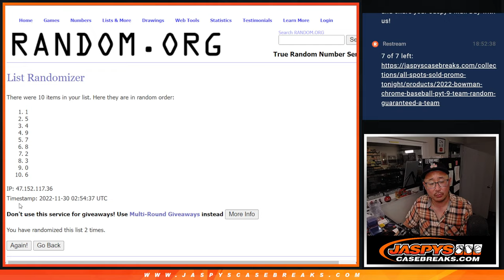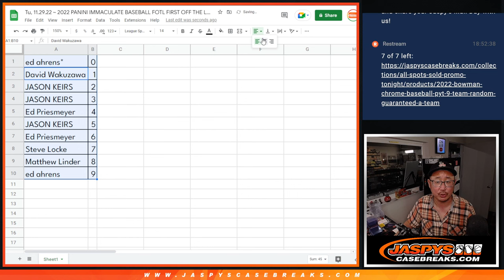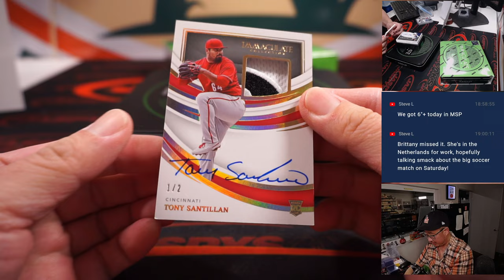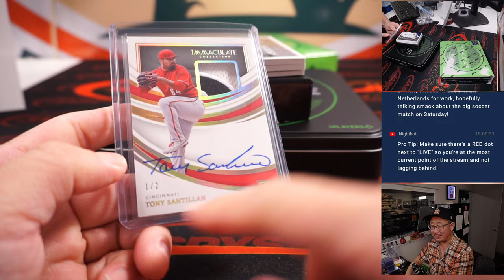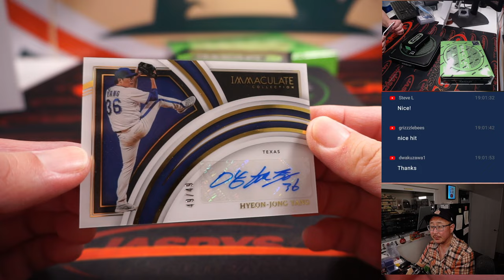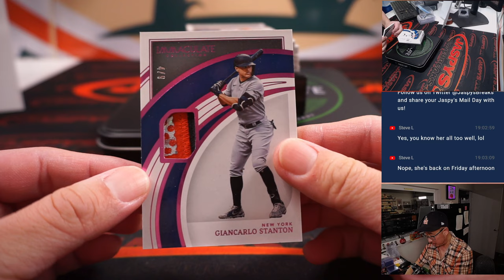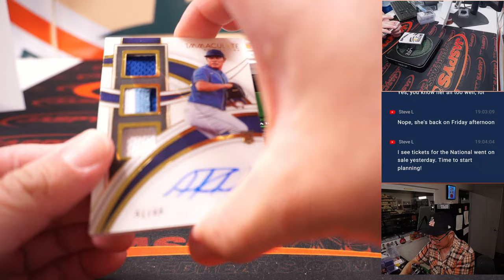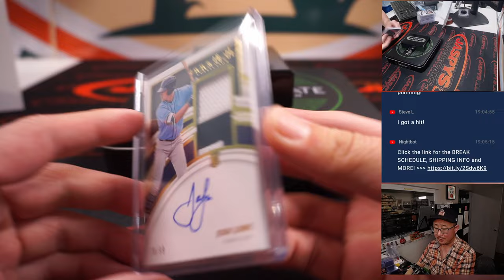Tu, 11.29.22 ~ 2022 PANINI IMMACULATE BASEBALL FOTL FIRST OFF THE LINE 2-BOX BREAK #4 *RNB*